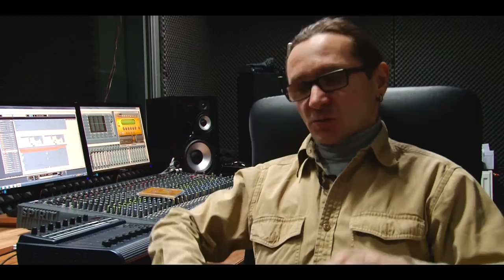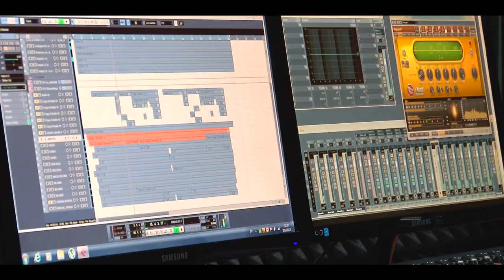Andy Abro & Lina Mikalonyte - Don't let me go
Dzūkijos TV reportažas apie klipo kūrimą